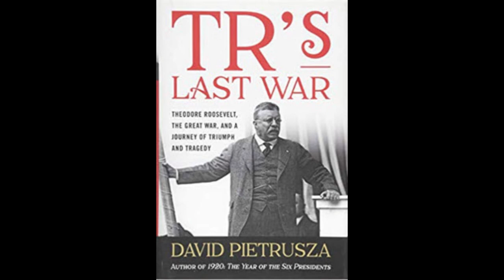“Book Talk” guest David Pietrusza author “TR’s Last War”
Doug Miles talks with David Pietrusza author “TR’s Last War: Theodore Roosevelt, The Great War and a Journey of Triumph and Tragedy” on “Talk Across America”.